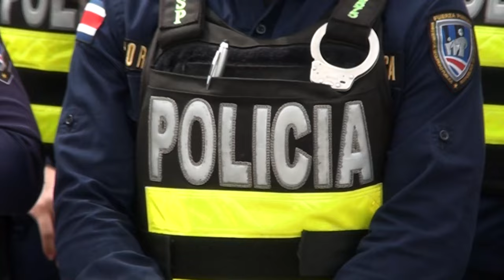200 oficiales de la Fuerza Pública resguardarán el desfile nocturno en Pérez Zeledón